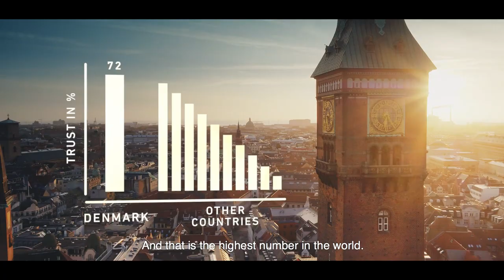Welcome to Denmark: The Land of Trust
Survey show that Denmark is the most trusting country in the world. But what does it mean?

Learn more about trust in Denmark on Dernmark.dk

Join us on the Trust Tour.